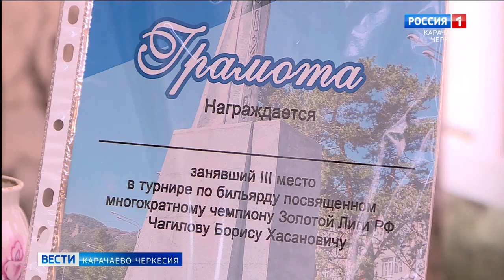Бильярдист из Карачаевска Борис Чагилов вернулся с очередной победой из первенства России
Его называют "Золотой кий Карачаево-Черкесии". Бильярдист из Карачаевска Борис Чагилов вернулся с очередной победой из первенства России среди ветеранов. Соревнования проходили в Симферополе